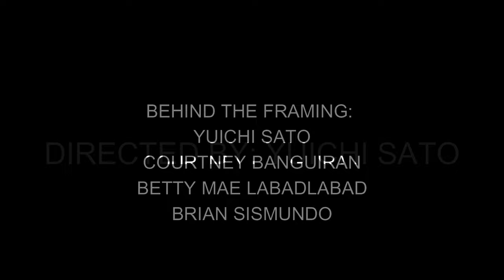99.9% Music Video